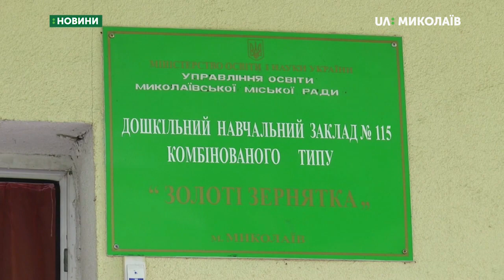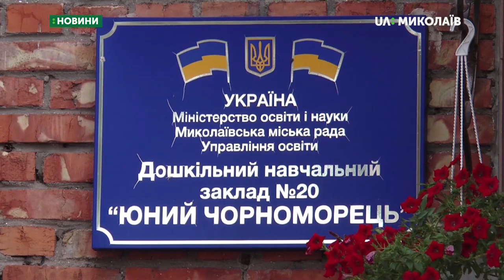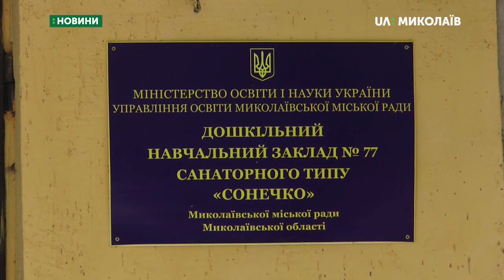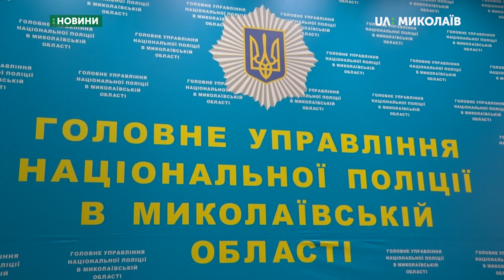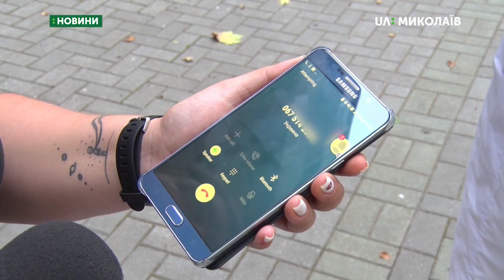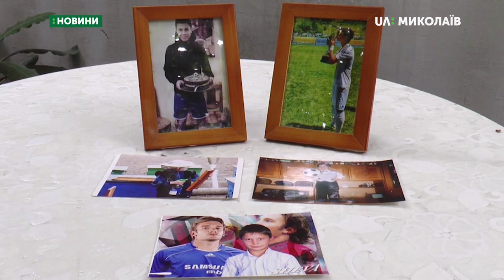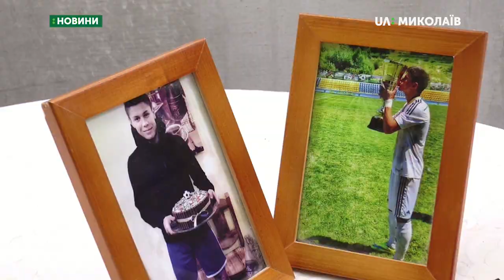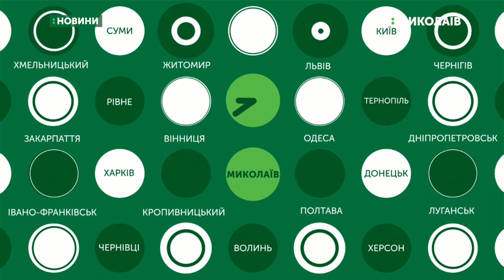24.06.2019. Новини. 19:00